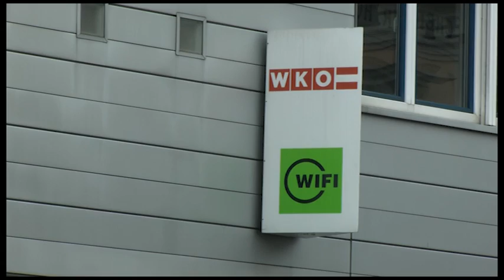WIFI WELS Bildungskarenz Kurse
WIFI - Bildungskarenz WIFI Wels